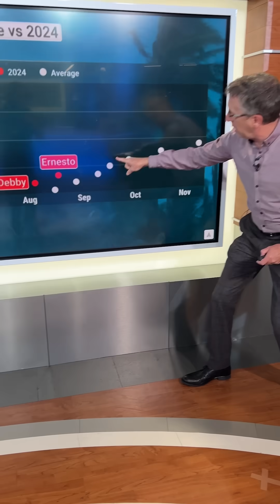Halfway Through Hurricane Season: Expert Analysis with Dr. Rick Knabb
We're halfway through the 2024 Atlantic Hurricane Season. Our expert Dr. Rick Knabb gives his halftime report.